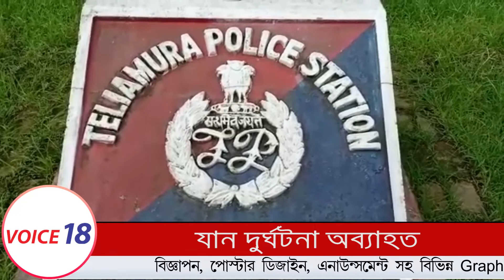তেলিয়ামুড়ায় যান দুর্ঘটনায় আহত শিশু সহ তিন জন || Accident || Teliamura || VOICE 18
VOICE 18
Name of Production House: FLAXEN MEDIA WORKS